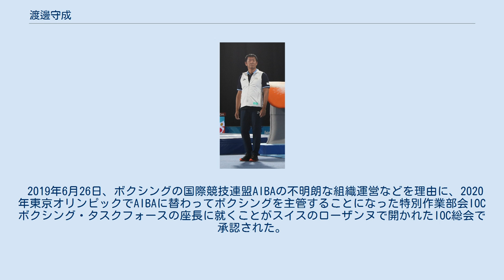渡邊守成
渡邊 守成（わたなべ もりなり、1959年2月21日 - ）は、日本の新体操指導者、スポーツ団体管理者。
体操競技選手も経験している。
第9代国際体操連盟 (FIG) 会長。
2019年7月現在、イオングループのサラリーマンでもある。
 福岡県小倉市（のちの北九州市）出身。
福岡県立戸畑高等学校在学時に当時、体操部に部員がいなかったので体操部専用体育館で仲間たちと遊んでいたら体操競技を始めさせられる。
 高校卒業後に東海大学体育学部へ進学し、在学中の1981年に交換留学制度を利用してブルガリアへ渡航、ブルガリア国立体育大学に2年間留学する。
ブルガリア時代には同国の体操競技代表チームのコーチも務めた。
 留学先のブルガリアは新体操の強豪国であったこともあり、当時のブルガリア新体操代表チーム監督・ネシュカ・ロヴェヴァに教えを請う等、世界トップレベルの新体操に魅せられ、間近に接した経験からこの魅力を日本へ持ち込もうと考え、大学卒業前に企業のコーポレートアイデンティティとして新体操教室を展開する企画書を作り、小売業界にコラボの売り込みをして回った。
ジャスコから、コラボじゃなくて入社しないかと誘われ、それを受けた。
ジャスコへ1984年に入社。
新入社員としてスポーツ事業部に配属され、早々、ジャスコ新体操教室（のちのイオンスポーツクラブ）の事業展開に携わり、最初の教室を千葉市の扇屋ジャスコマリンピア店（のちのイオンマリンピア店）に開く。
 同時に、ジャスコ新体操クラブ（のちのイオン新体操クラブ）代表として指導者の立場から選手育成にも力を注いだ。
 2000年代のジャスコの事業・組織再編などを経てイオンリテールへ転属となり、同社スポーツ&レジャー事業部へ配属、2014年3月10日の人事異動でスポーツ&レジャー事業部部長となった。
イオンリテールが運営するイオンスポーツクラブは渡邉が会長を務める国際体操連盟での新興種目パルクールの教室も2020年までに始めている。
2018年4月現在、イオングループのイオンリテール・スポーツ事業本部長。
 1992年に全日本新体操クラブ連盟（のちの日本新体操連盟）を設立。
また、その上部団体の日本体操協会のフロントには早い段階で入った。
1996年アトランタオリンピック、2000年シドニーオリンピックで獲得したメダルがゼロだったことに日本体操協会会長の徳田虎雄が激怒。
「俺も辞めるから役員はみんな辞表を出せ」と全理事を辞めさせる。
徳田は渡邉に、新しい会長と役員を探して、新しい協会を作って2004年アテネオリンピックではメダルを取れ、と依頼する。
2000年、新会長にはジャスコ副会長を退任したばかりの二木英徳に就いてもらい、専務理事はFIG理事の滝沢康二に依頼、自身は常務理事に選出され、2009年に専務理事に選出された。
組織改革は進み、2004年アテネオリンピックでは4個、2008年北京オリンピックでは2個のメダルを日本チームは獲得する。
しかし、渡邊が本流の新体操は2020年現在、オリンピックでは日本チームの獲得メダル数はゼロである。
 国際体操連盟に於いては2012年にメキシコ・カンクンでの連盟総会での役員改選で理事に立候補して68票を獲得して1位当選を果たし、2013年から理事を務めており、2016年10月に東京都港区のヒルトン東京お台場で開催された第81次国際体操連盟総会での役員改選では会長に立候補し、ジョルジュ・グルゼク（フランス）との選挙では100票を獲得して第9代会長に当選した。
 2017年1月1日に正式に会長に就任。
任期は4年間となる。
 2018年1月に発足した日本アーバンスポーツ支援協議会の会長を務める。
アーバンスポーツはエクストリーム・スポーツの類義語で会長がジャック・ロゲのころから若者たちをスポーツに回帰させるため国際オリンピック委員会（IOC）が力を入れているスポーツ分野であり、BMX、FIGのパルクールや2020年東京オリンピックの新種目スケートボード、スポーツクライミング、サーフィン、3x3、2024年パリオリンピックの新種目ブレイキンらも含んでいる。
 2018年7月、北朝鮮体操協会の招待で12～14日の日程で訪朝した。
 同年7月20日、IOC会長のトーマス・バッハはスイスのローザンヌで開かれた3日間の理...